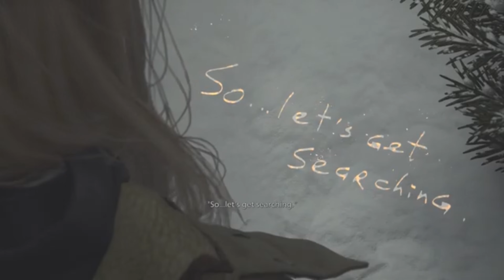Shadow Of Rose - Winters Expansion - Resident Evil Village Part 4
Shadow Of Rose is part of the Winters expansion for Resident Evil Village.

I am late to the party, I actually recorded this when it came out but just completely forgot to sort it out to be uploaded.

I personally loved playing through this, and hope that we see a full game for her. I heard that the Winters were to get a trilogy so hears hoping we get resi 9 with Rose.

Join me on other platforms such as Discord by clicking on the link below and help grow the community.